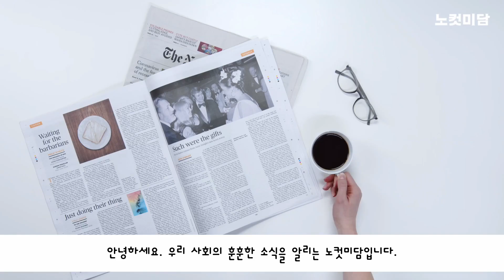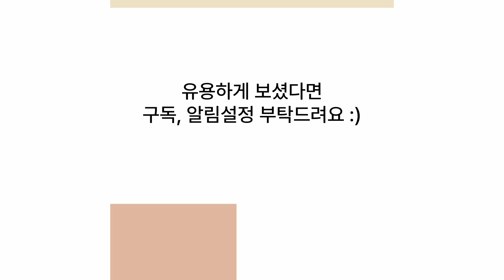배달 기사 4명이 에워쌌다…한밤 만취 뺑소니범 추격전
안녕하세요. 우리 사회의 훈훈한 소식을 알리는 노컷미담입니다. 오늘은 음주운전 사고를 내고 도주한 운전자를 시민들의 도움으로 붙잡은 사연을 전해드리려고 합니다. 어떤 내용인지 알아봤습니다.

※내용을 더 알고싶으신 독자분들은 아래 링크를 클릭😍